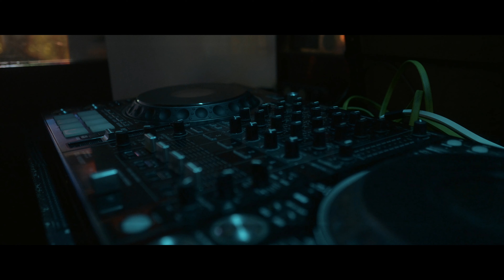光狼teruo × 邦KUNI 【”SUKIKATTEE】-スキカッテ（Official Music Video）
光狼 × 邦KUNI　【”SUKIKATTEE】ｽｷｶｯﾃ（Official Music Video）

《　Directed by HARA098　》

　iTunes music LINK
↓【”SUKIKATTEE】↓

-Special Thanks-
MUSIC BAR LINX